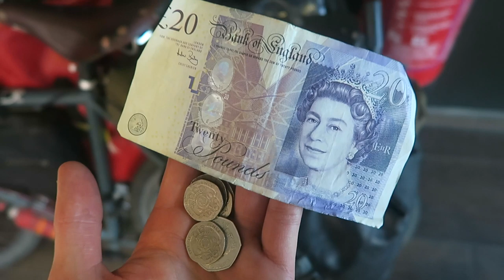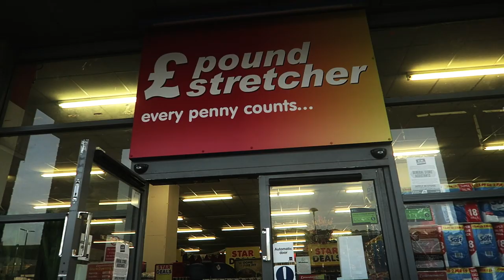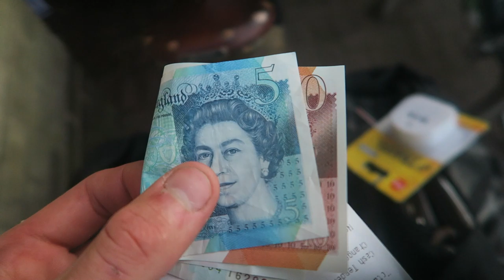Cycle Touring UK! We are in England!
73 Best Bikepacking Bags in 2019 – The Ultimate List!
How To Live In The Woods Without Getting Caught – Detailed Guide To Wild Camping
Hammock and Tarp Camping On A Bike Tour : The Only Guide You Need